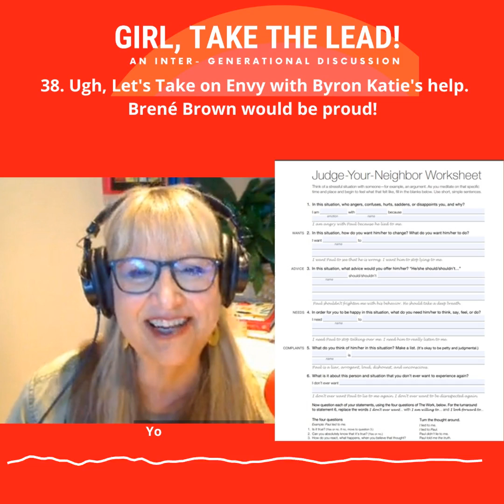Ep. 38 Ugh...Let’s Take On The Emotion of Envy with Byron Katie’s Help – Brené Brown would be proud!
Yo takes on the emotion of Envy. Research indicates that envy is an emotion we don’t want to talk about and a recent article indicates that when we admit envy we also admit we feel inferior to another. This emotion is so difficult for us to accept but there’s a way out with Byron Katie’s help.

Here are the links mentioned in the episode:

Forbes, Why Most People Do Not Admit They Envy Success

Ep 16 - Atlas of the Heart (Brene Brown): How do the emotions of Stress, Overwhelm, Comparison (Envy, Jealousy, Resentment), relate to leadership?

Movie Clip, The Other Woman

Byron Katie, Judge Your Neighbor Worksheet

Byron Katie The Work Website

Chris Davis Video, What is Non Dualism?

You can send a message or voicemail there. We’d love to hear from you!

FB group: Girl, Take the Lead

yocanny (Yo)

leatherboundgremlin (Emma)

keeks.ters (Kiki)